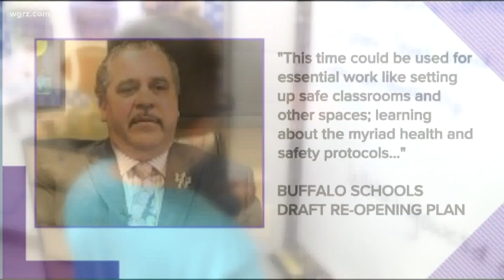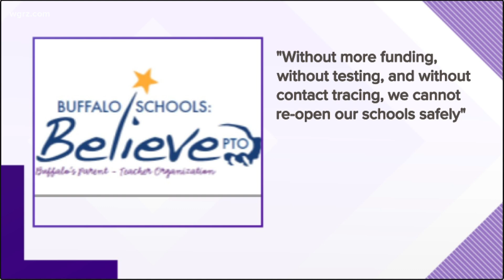Buffalo Schools Superintendent Says Classroom Not Till October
He suggests a phased in re-opening  where teachers and staff would start in September